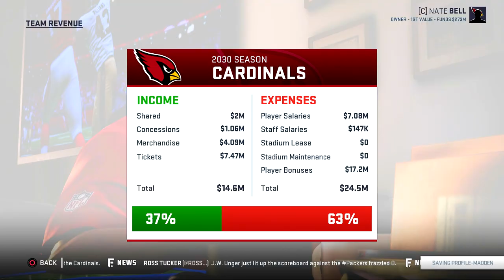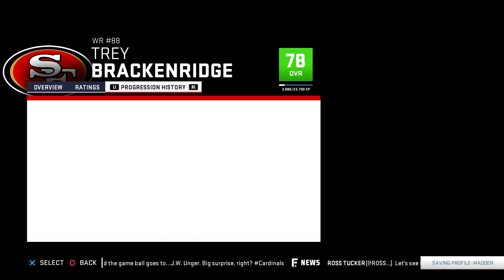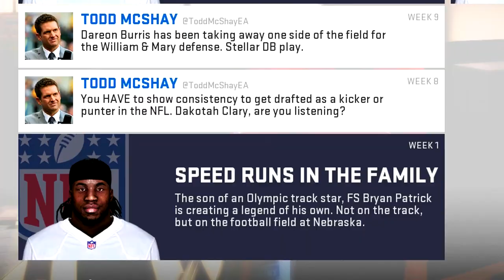Deontae Wallace Could Be Worth Every Penny | Madden 19 Franchise Rebuild - Ep.92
Madden 19 Franchise Rebuild Episode 92
We're meeting the Raiders today who have turned their team around, it appears. Are the Raiders really ready to compete for the playoffs again?